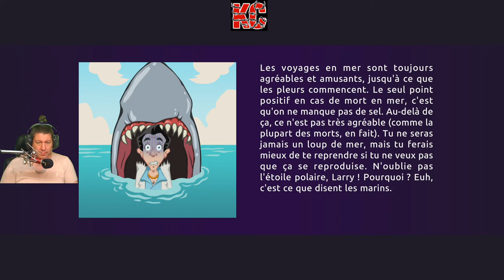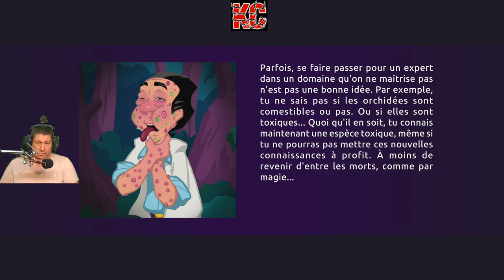Leisure Suit Larry - Wet Dreams Dry Twice Live Gameplay Épisode 8 Fr Karibou Canadien